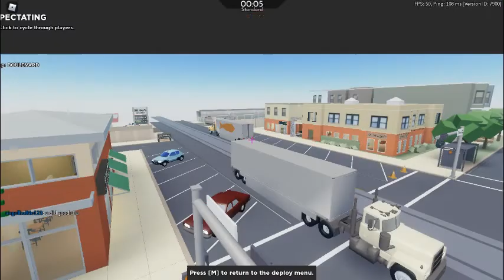Long time no see everyone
I'm busy so i can't edit it